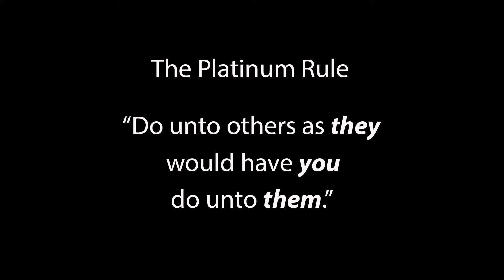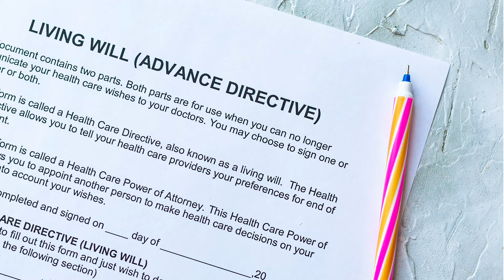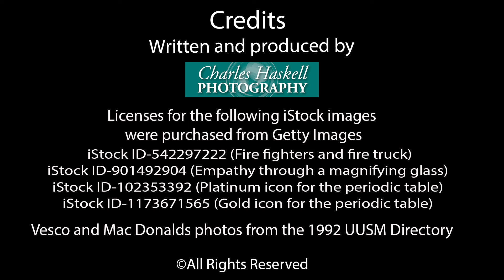Lessons Learned #14 Platinum Rule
My Lessons Learned vlog tells stories from my life that have taught me important life lessons.